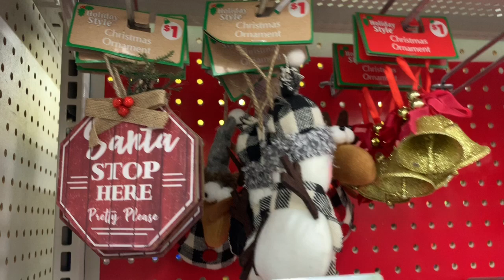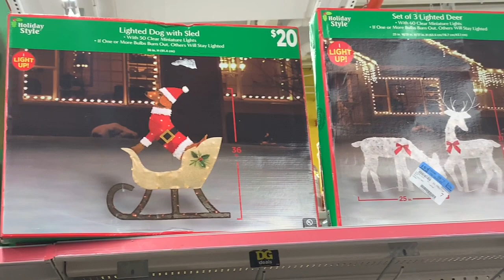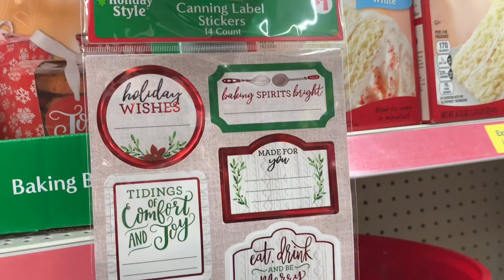Dollar General Holiday Edition 2019 Shop With Me Christmas 🎄 Decor Shop With Me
Come shop with me  at dollar general they have stocked for the 2019 Christmas season. They had these solar bobble heads, yard signs  a few Christmas ornaments ,inflatables and more. This is a part 1 because not everything was out yet but I will go back to check and I hope you enjoy this shop with me shopping vlog and if you haven’t already join the shopping saga by subscribing and hitting the bell for notifications when I post a new video